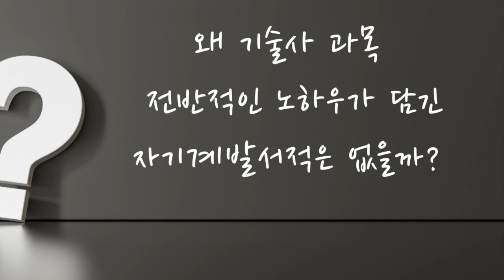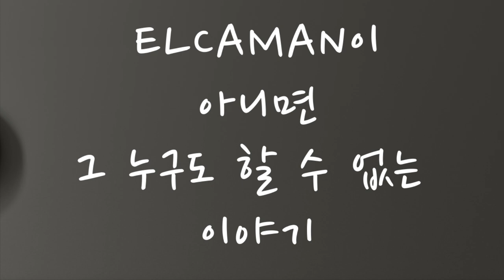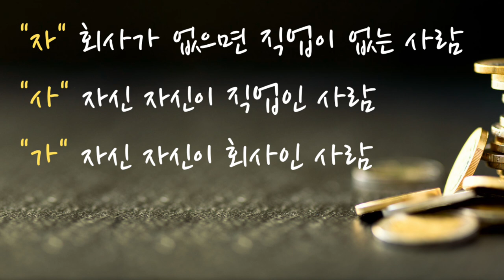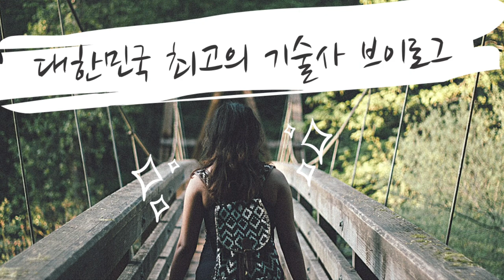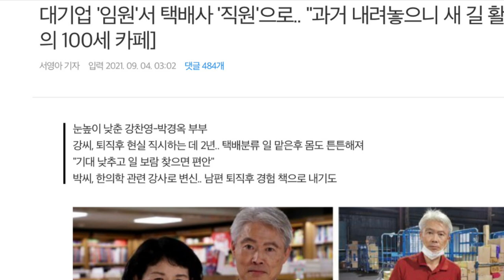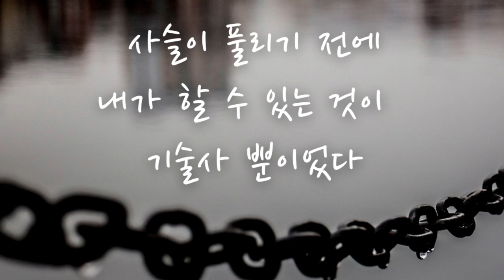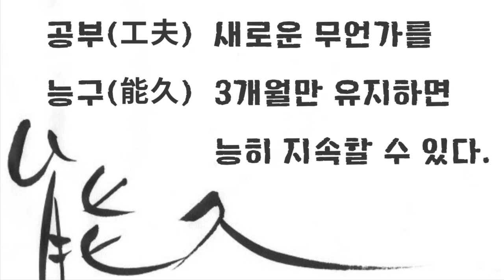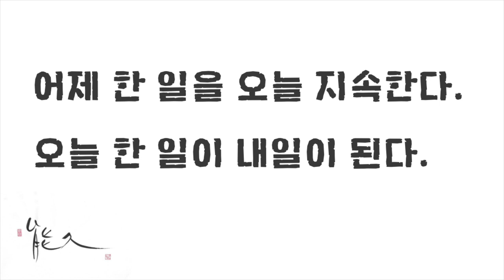기술사로 경제적 자유를 얻으려면 꼭 봐야할 영상 (Feat. 2021 초필살기)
드디어 모든 기술사의 필독서 "독학으로 기술사가 되는 방법"이 출간되었습니다!!

안녕하세요 대한민국 최고의 기술사 브이로그를 꿈꾸는 행복한 기술사  ELCAMAN입니다.😁

오늘은 정말 저만이 할 수 있는 이야기를 한번 해볼까 합니다. 제가 이걸 2019년 10월에 깨닫고 인생이 완전히 변했습니다. 이번 영상을 끝까지 보신 분들의 10%는 10년 뒤에 다른 모습으로 사실 수도 있습니다. 제가 10년 뒤에 다른 모습으로 살고 있을테니까요

대한민국 최상위 부자인 김승호 회장이 부자가 되기 위해 기본적으로 갖추어야 할 2가지에 대한 이야기를 하려 합니다. 기술사를 취득하면 무조건 생기는 이 2가지로 인생을 꼭 바꾸시기 바랍니다.